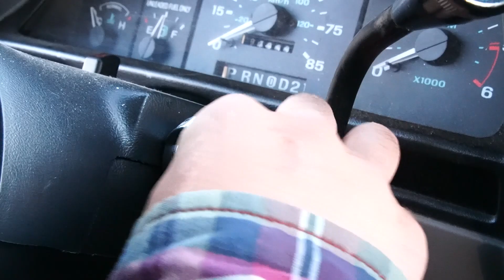SURFING a man made wave (IN A RIVER)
Today we are surfing the river wave in the white water park in Bend OR. This wave is AWESOME! Bend is roughly 4 hours away from the Oregon coast so this is a great alternative.
In this video we show how convenient the wave is buy following Jacob as he goes surfing before he has to return and go class later that day.